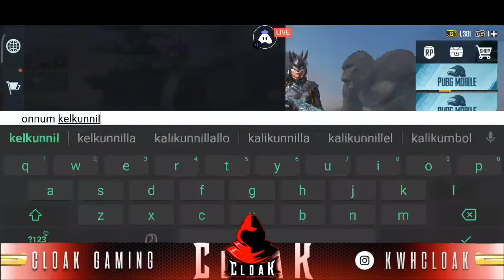FULL ON FULL POWER 🔥🔥 ROAD TO 180 SUB 🔥🔥 | CLOAK GAMING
HEADPHONE : HYPERX CLOUD STINGER CORE

FINGER CLAW : 3 FINGER + FULL GYRO

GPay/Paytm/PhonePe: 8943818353